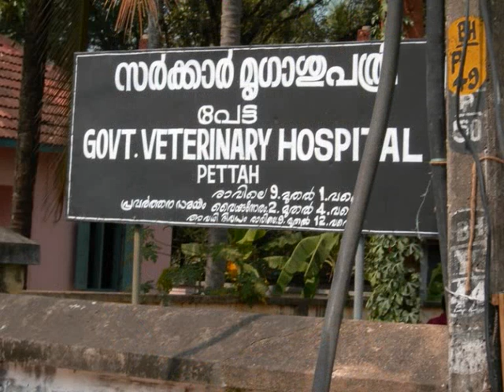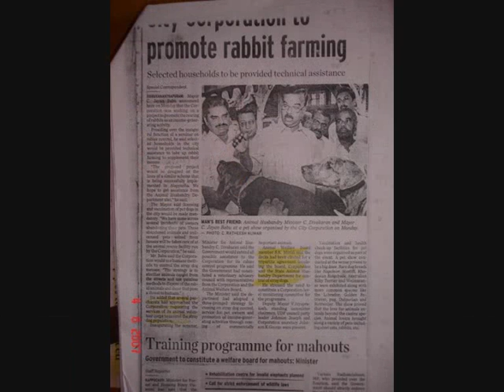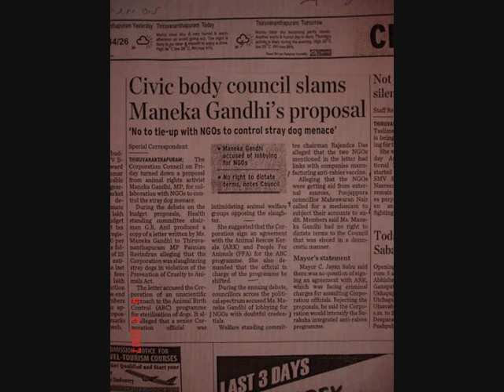Indien- Leid der Tiere